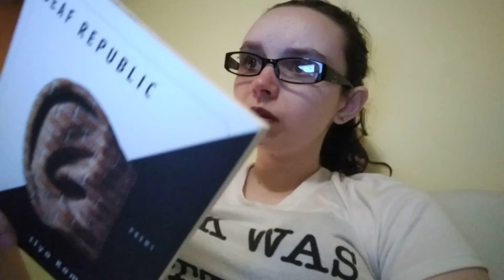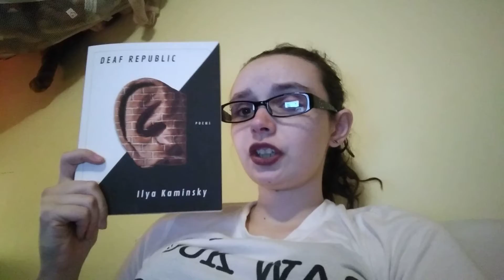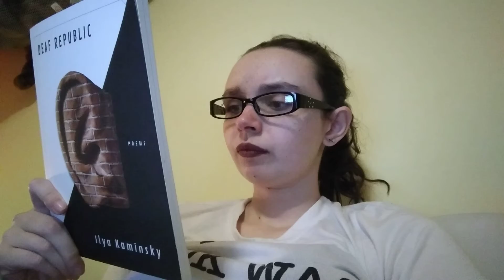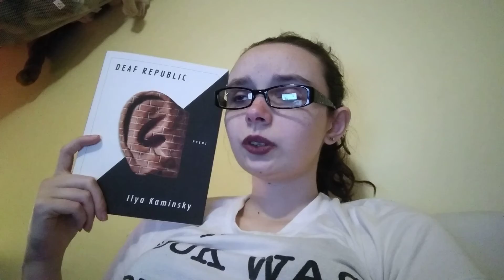Deaf Republic book review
Deaf Republic: Poems
by Ilya Kaminsky